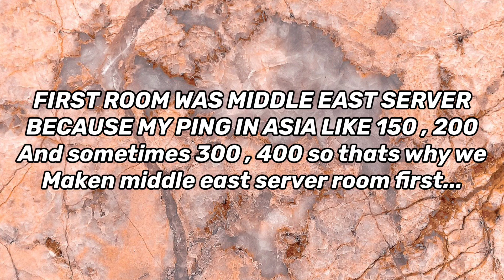IPHONE XR VS IPHONE XR PUBG MOBILE HE CHALLENGED ME TDM 1 VS 1 SNIPERS ONLY WHO WILL WIN ?? 60 FPS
Oneplus Nord,
trailer,
PUBG MONTAGE
NewOnePlusNordMid RangePhone
 gaming,
 Pubg gyroscope,
 Jonathan,
 solo v squad,
 high kills,
Pubg fastest player,
 Chinese pros,
 players,
 k20 Pro gameplay
, t1 scrims,
intense squad,
7t pro, oneplus 7t unboxing, oneplus 7t vs 8, oneplus
7t pubg, oneplus 7t review, oneplus 7t camera, oneplus
7t pro pubg

This device can’t support 90 FPS

Video editing software : VIDEOLEAP